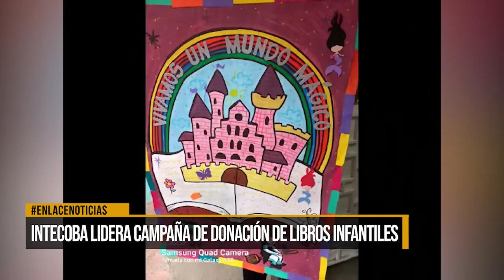INTECOBA lidera campaña de donación de libros infantiles